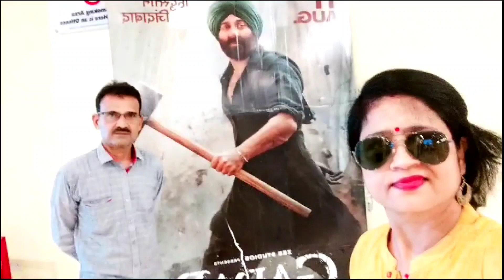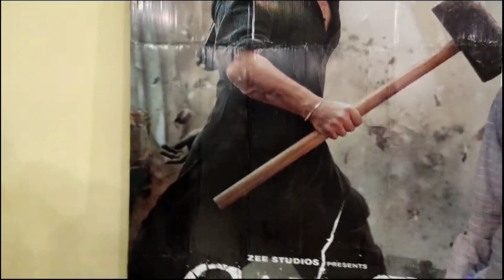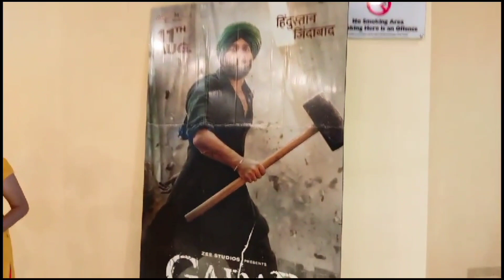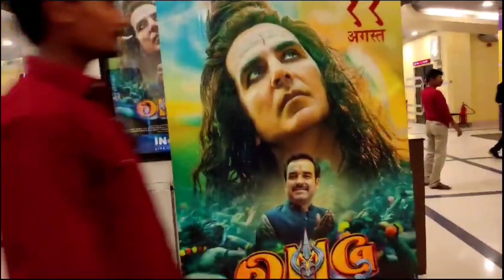Block Bluster Gadar 2 🥰/Hindustan Jindabad 🇮🇳🙏/@LaughwidPakhi ❤️